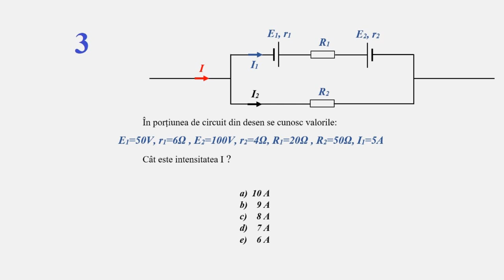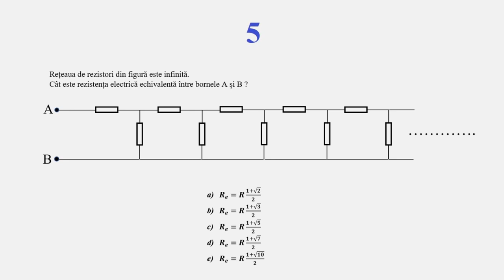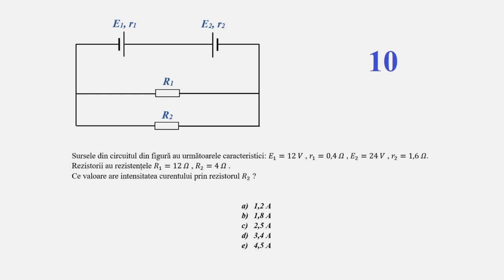TESTE DE CURENT CONTINUU - 01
PRIMUL TEST PENTRU CURENT CONTINUU DIN SERIA CELOR CU RĂSPUNSURI LA ALEGERE.
TESTUL CONȚINE 10 ITEMI CU CÂTE CINCI RĂSPUNSURI.